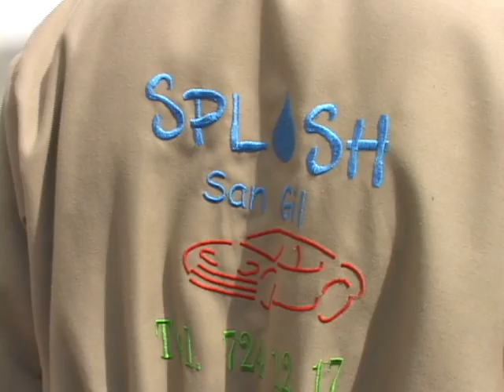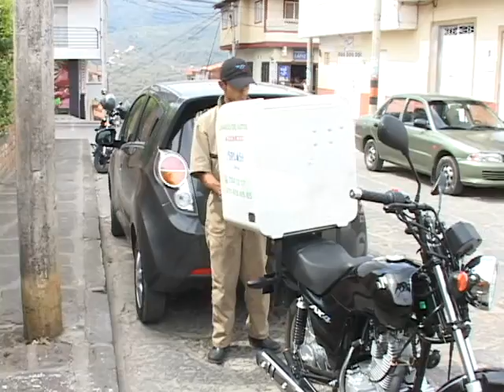comercio ganadero veran